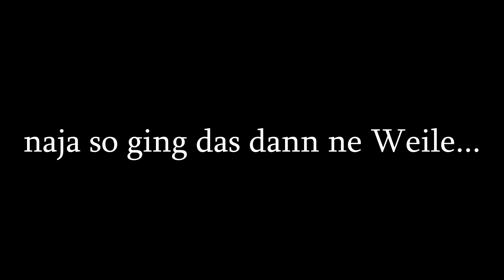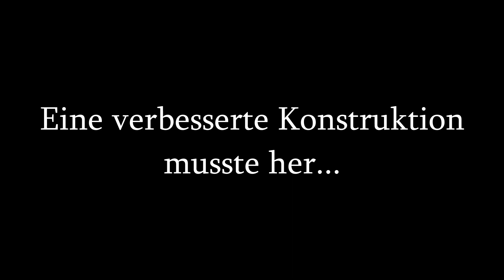Domi topt Simone Biles - Hose auszieh Challenge :D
🔔 Dir gefällt das Video und willst mehr lernen? Dann schau auf meine Seite:

►Auf meinen Kanal Tugarec Sports lernst du die Sportarten Turnen, Parkour, Freerunning und Calisthenics. Sie sind so aufgebaut, dass du einen Großteil bei dir Zuhause lernen kannst. Jede Übung ist in viele kleine Schritte unterteilt, sodass du sie mit etwas Fleiß lernen kannst. Tugarec steht für Disziplin, Eleganz, sowie körperliche und mentale Stärke.

Rechtliche Hinweise:
*Du bist für dein Handeln und Tun selbst verantwortlich. Wir geben lediglich Tipps, wie du eine Übung lernen kannst. Achte deshalb stets darauf, dass du durch Matten oder ähnliches ausreichend gesichert bist. Der Rechtsweg ist ausgeschlossen.
*Wir achten stets darauf, dass wir Copyright freie Musik, Bilder und Videos verwenden, jedoch können uns dabei auch Fehler passieren. Wenn dir ein Musiktitel oder Bildmaterial gehört und du nicht willst, dass wir deine Musik/Bilder/Videos in unseren Videos verwenden, dann schreibe eine Nachricht an: . Wir werden dann den Titel aus dem Video nehmen.